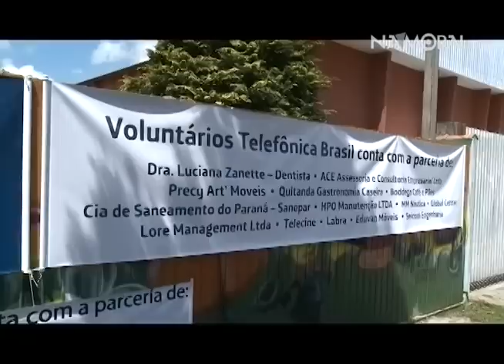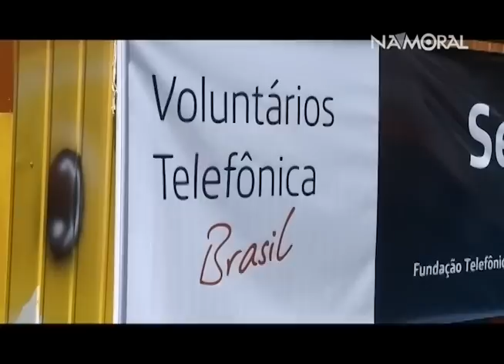Dia dos Voluntários- Telefônica e Vivo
Executivos do Grupo Telefônica, Vivo e TV A e suas equipes, colocaram a "mão na massa" e reformaram Instituição Social em Curitiba no dia 07/10/2011.
O "Voluntários Telefônica" visa estimular e permitir que os empregados se envolvam em diferentes linhas de atuação. O programa possui mais de 4.500 empregados inscritos.